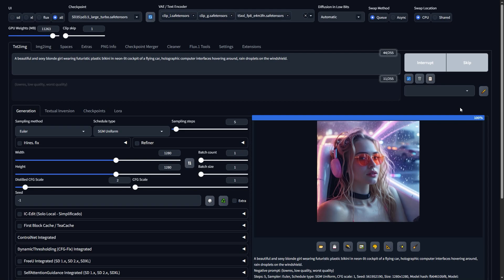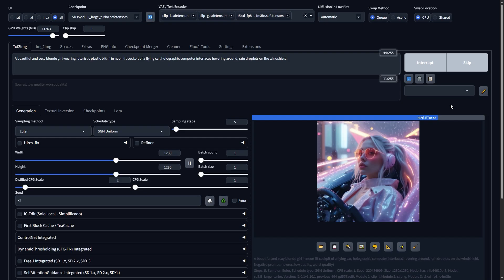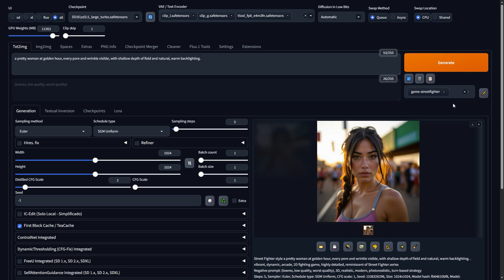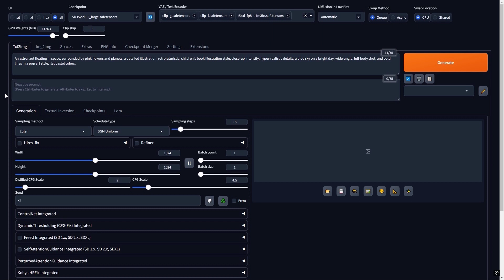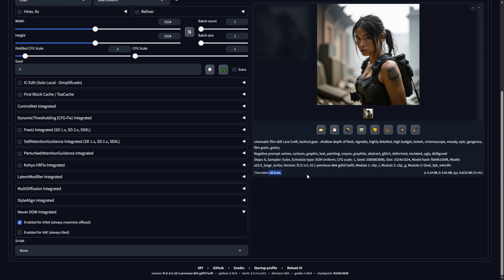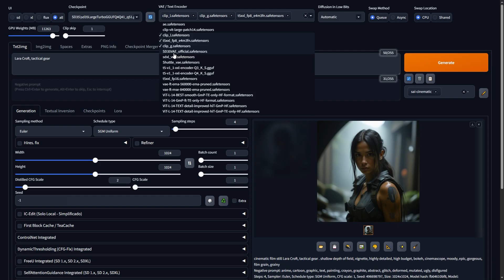SD 3.5 en Forge, Rápido y con poca VRam!!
En las últimas actualizaciones de Forge ya tenemos la compatibilidad total de Stable Diffusion 3.5, incluyendo los checkpoint Medium, Large y el magnífico Large-Turbo, que nos permitirá una velocidad extrema y con un bajo consumo de VRam.

Los tres modelos de text encoders en la carpeta \webui\models\text_encoder\ (si no tienes la carpeta  debes crearla tú mismo)
El modelo VAE se debe mover a \webui\models\VAE\

Conviértete en miembro de este canal para apoyarme en la creación de este curso y disfrutar de ventajas: